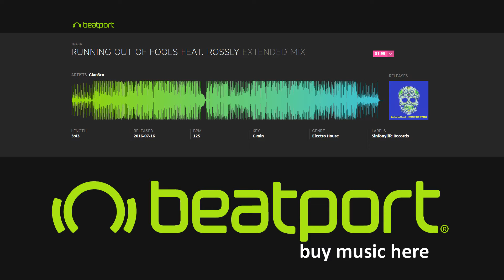Gian3ro - Running Out of Fools feat. Rossly (Extended Mix)